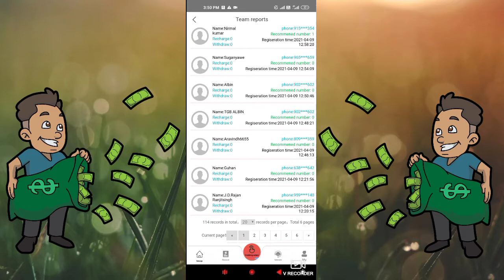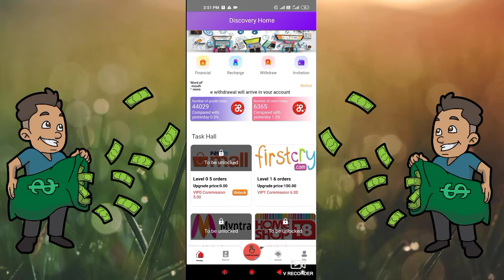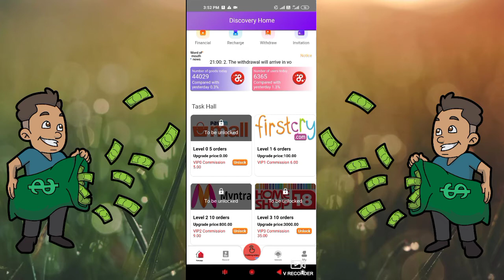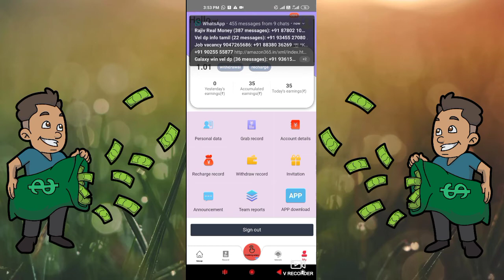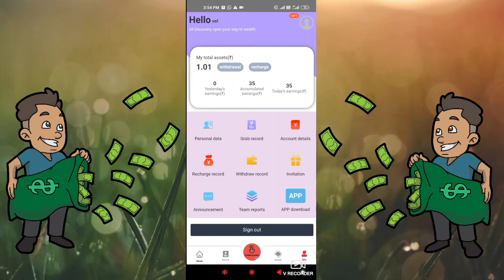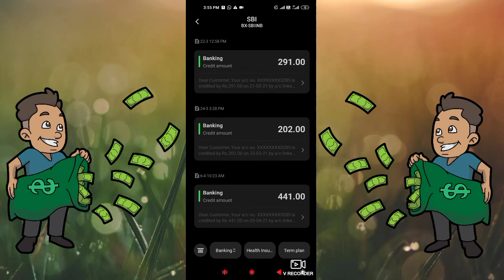Best Biggest Money Earnings App | Money Earn App | One Day My income ₹4680-/ | Vel Dp Info Tamil